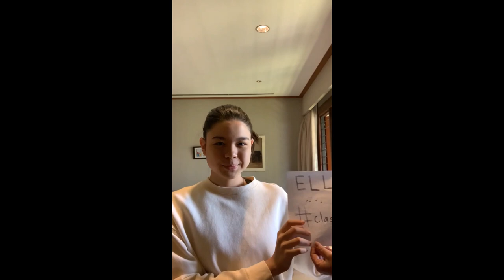BAIS Class of 2021 (Online Learning Edition)